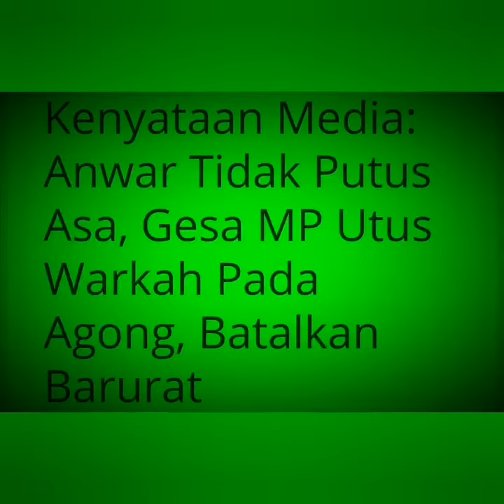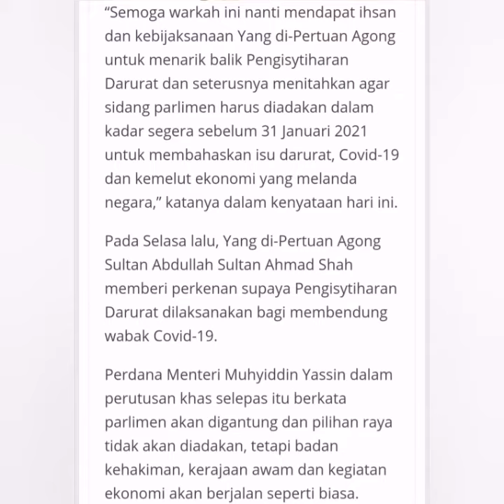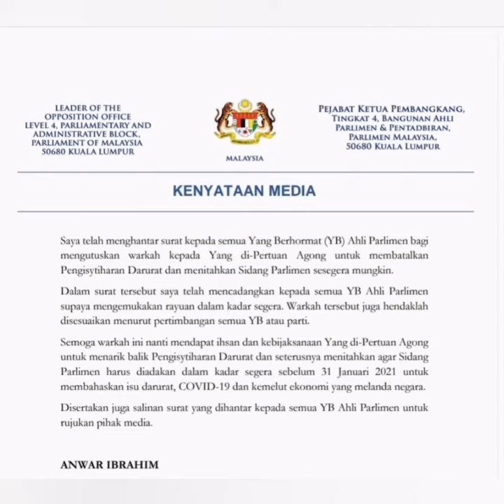Anwar tak putus asa